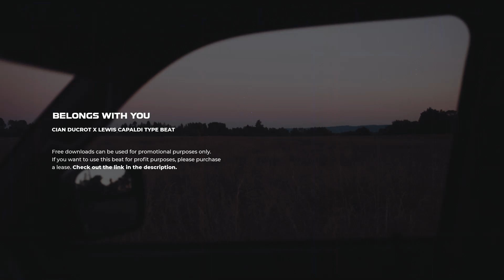FREE| Cian Ducrot x Lewis Capaldi Type Beat "Belong With You" Piano Ballad 2023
Thanks For 30K!! , lets get to 40K!
Timestamps:
0:00 - Intro
0:04 - Verse 1
0:43 - Chorus 1
1:21 - Verse  2
2:00 - Chorus 2
2:38 - Outro
Key: F Major | BPM: 100